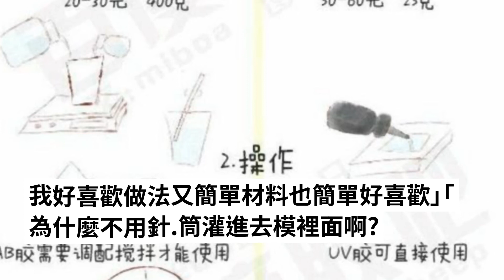同學桌上的「膠水凝固成一塊」，我以為是垃圾想拿去丟，沒想到他竟說「不能丟，賺到了！」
日常生活中有許多東西在使用時都有特別要注意的地方，不然一個不小心就會全壞掉；例如在盛醃漬物的時候湯匙上面不能有水，裝蜂蜜的時候也是一樣。其他日常用品例如膠水，也常因為蓋子沒關緊就整罐報銷，不過你知道膠水其實還有除了黏東西以外的用途嗎？
▼這景象是不是很熟悉呢？